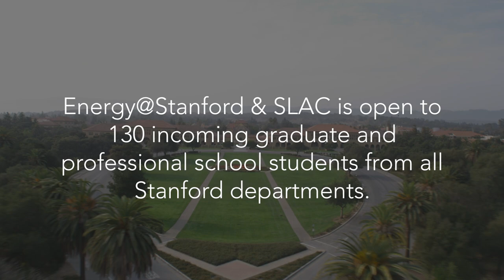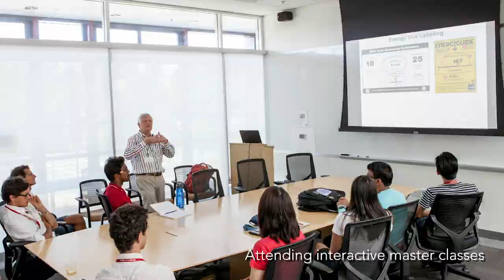What is Energy@Stanford & SLAC?